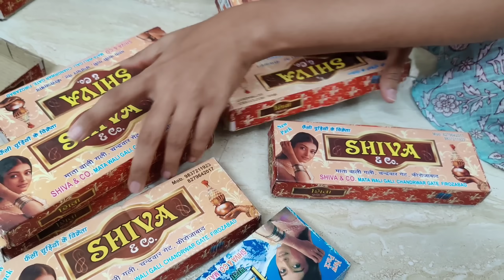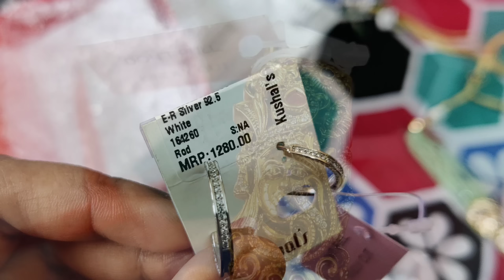ఈ వీడియో చూస్తే బిళ్ళలు పక్కకు తీయాల్సిందే🤔నాబ్లౌజ్ డిజైన్👌శారీస్ నేనెలా కొంటాను😱అదిరిపోయే కర్రీ🥰❤️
bag link::Michael Kors Jet Set Item Medium Front Pocket Chain Tote Bag Purse